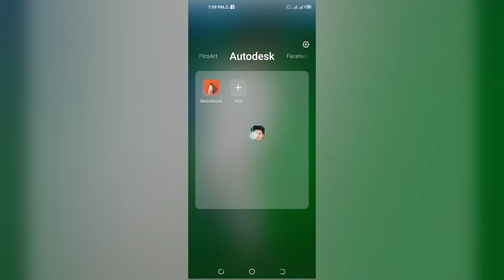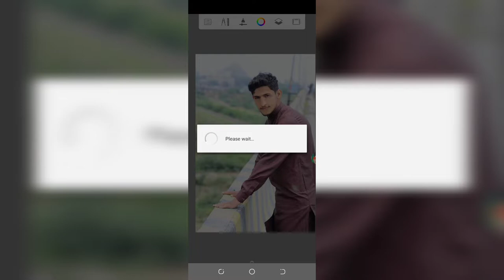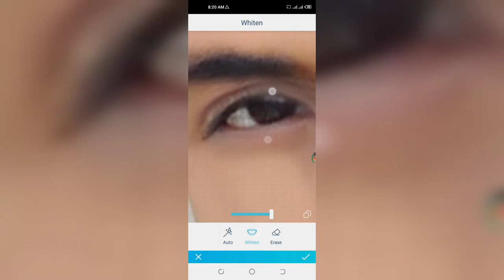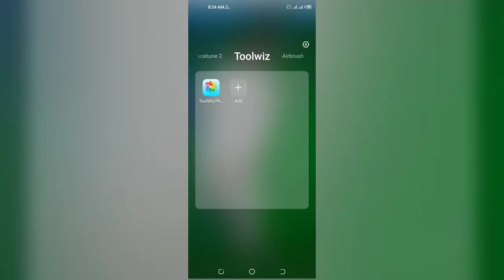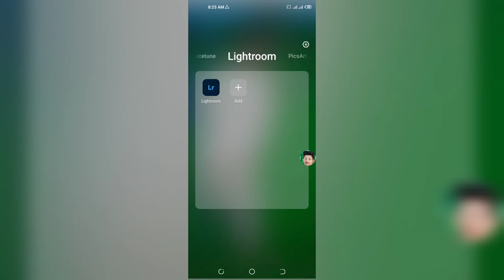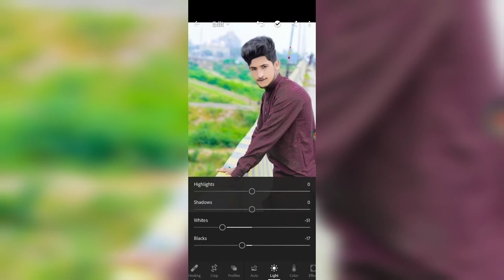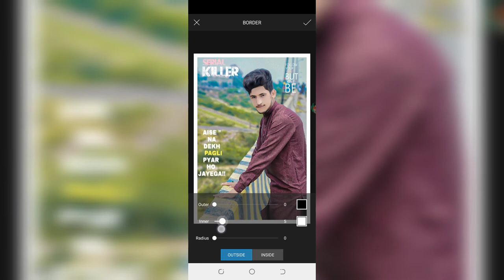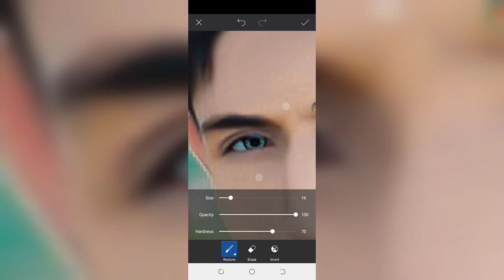How to Edit a Photo in Urdu Hindi || How to Clear Face by Mobile Photo Editing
Asslam-O-Alikum...!